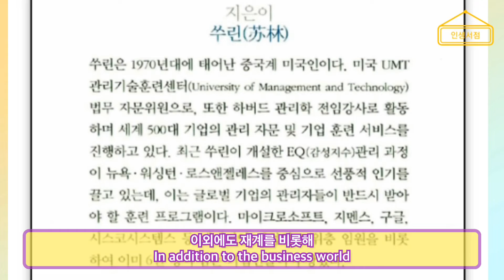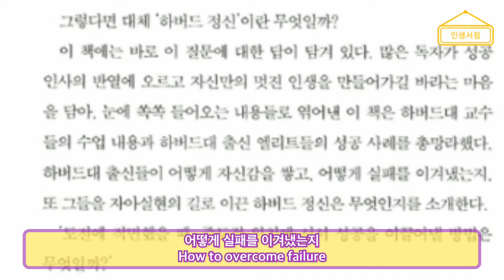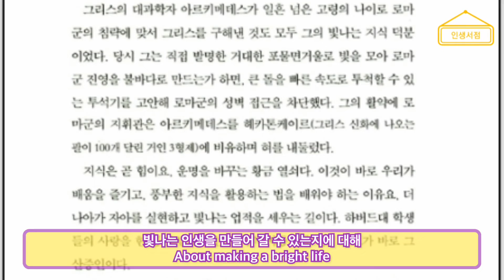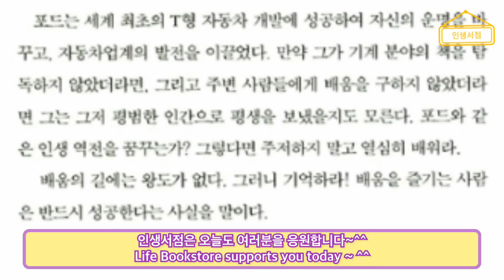[양서] 어떻게 인생을 살 것인가 | 쑤린 | 자아실현 | 배우 이경영님의 추천서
제목 : 어떻게 인생을 살 것인가
작가 : 쑤린

하버드대 교수들의 강의 내용,
하버드 엘리트들의 성공 사례를 통해
하버드대 출신들이 어떻게 자신감을 쌓고
어떻게 실패를 이겨냈는지
그들을 자아실현의 길로 이끈 ‘하버드 정신’은 무엇인지를
소개합니다.
좋은 성격, 자신감, 좌절을 이겨내는 힘, 마인드 컨트롤 등
하버드대 출신들의 공통적 특징 10가지를 통해
그들의 자아실현 과정을 보여줍니다.